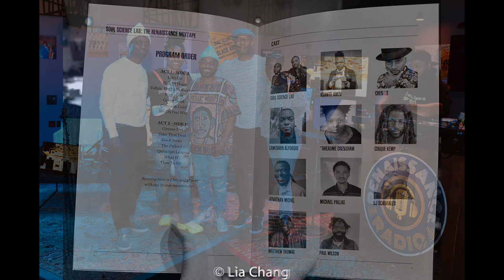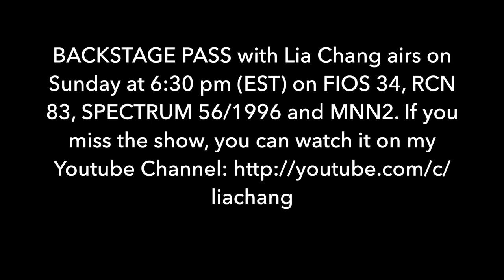BACKSTAGE PASS with Lia Chang: Soul Science Lab: The Renaissance MixTape at The Victoria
Feb. 9-11: Soul Science Lab: The Renaissance MixTape at The Victoria
The Apollo New Works World Premiere of Soul Science Lab: The Renaissance Mixtape will be presented at The Apollo’s Victoria Theater for four performances, Friday, February 9 at 8pm, Saturday, February 10 at 2pm and 8pm and Sunday, February 11 at 3pm.  This is an evolving creation of a work in progress and is the first ever to run in the new theater. Originally built as a vaudeville house in 1917, the Apollo has created two black-box spaces in the building. For the first season, all tickets at the Victoria are only $20.

The Renaissance Mixtape is a musical that follows Soul Science Lab’s Asante Amin and Chen Lo, along with their bandmates in a live radio show – Renaissance Radio, where they grapple with questions of where Black music, art, and innovation has been and is going in the next 100 years.

Under the direction of Awoye Timpo and told through voices from history and allegorical stories of the complex questions and situations surrounding many aspiring artists, The Renaissance Mixtape crafts a tapestry of viewpoints in conversation with the voices of the past, present, and future of Black culture. With an original soundtrack featuring hip-hop, funk, and jazz influences, Soul Science Lab takes their audience on a sonic exploration of the philosophies of Marcus Garvey, W.E.B DuBois, Zora Neale Hurston and many more channeled through an outstanding cast and band! With digital projections and video montages, audiences can expect to feel immersed in the world of Renaissance Radio!

The Renaissance Mixtape is produced by Soul Science Lab and Korey Jackson; written by Chen Lo and Asante Amin; and featuring Music and Lyrics by Chen Lo and Asante Amin. The creative and design team includes Choreography by Adesola Osakalumi, Dramaturgy by Arminda Thomas, Scenic Design by Jason Ardizzone-West, Co-Lighting Design by Alan Edwards and Nic Vincent, Costume Design by Naana Badu, Sound Design by Aubrey Dube, Graphics Design by Ángel López, Projection Design by Abhita Austin with Production Manager Violet Tafari, Stage Manager Mandisa Reed and Assistant Stage Manager Siobhan Petersen.

The Renaissance Mixtape will feature a 10-piece band including Chen Lo and Asante Amin with Camerahn Alforque, Rheaume Crenshaw, Cinque Kemp, Jonathan Michel, Michael Pallas, DJ Scan, Matthew Thomas, and Paul Wilson.

This performance will take place at The Apollo’s Victoria Theater located at 233 W. 125th Street, Third Floor (between Adam Clayton Powell & Frederick Douglass Blvd).

This immersive multimedia theatrical concert weaves elements of hip-hop culture, original music, and narrative text to follow the story of two young artists who use music, images and choreography to reflect on compelling aspects of the Harlem Renaissance that parallel their contemporary experience.

Lia Chang is an actor, a multi-media content producer, activist, documentarian and an Award winning filmmaker and co-founder of Bev’s Girl Films making films that foster inclusion and diversity on both sides of the camera. Lia is also the host and Executive Producer of BACKSTAGE PASS WITH LIA CHANG, an Arts and Entertainment and Lifestyle program that airs on Sundays at 6:30pm on FIOS 34, RCN 83, Spectrum 56/1996 and streams on MNN2. Lia was recently profiled on Asian American Life. BGF collaborates with and produces multi-media content for artists, actors, designers, theatrical productions, composers, musicians and corporations.